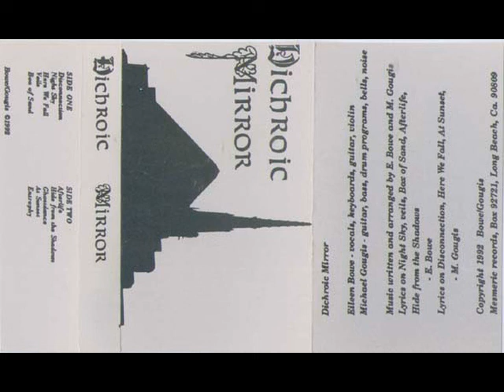Dichroic Mirror - Dichroic Mirror 1992 | Cass. | Gothic Rock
Gothic Rock (U.S.A)

01. Disconnection
02. Night Sky
03. Here We Fall
04. Veils
05. Box Of Sand
06. Afterlife
07. Hide From The Shadows
08. Ghost Dance
09. At Sunset
10. Entropy